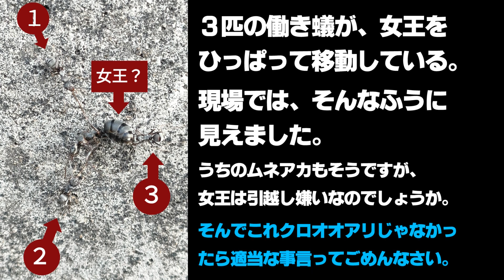女王アリ飼育#24 あの駄菓子そっくり？2年目の繭【ムネアカオオアリ】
ムネアカオオアリ女王飼育24。冬を超えた幼虫が繭になりました。（訂正：冒頭でクロオオアリの女王が引越しと書いてありますが、クロヤマアリの女王とのご指摘がありました。しかも捕食されかけているとかいないとか…）観察記録を再生リストにまとめました

女王アリ飼育#22 劇団働き蟻…この物語はフィクションです【ムネアカオオアリ】